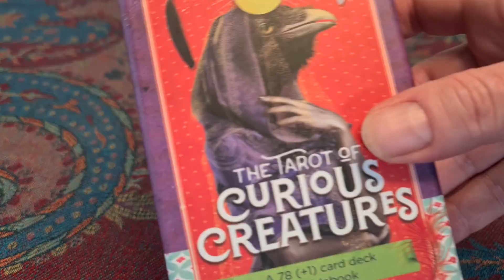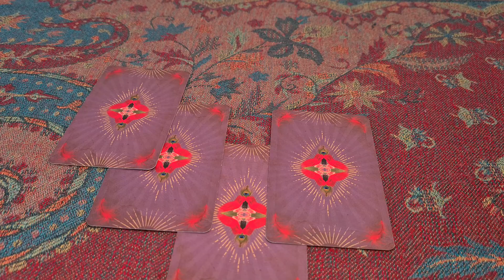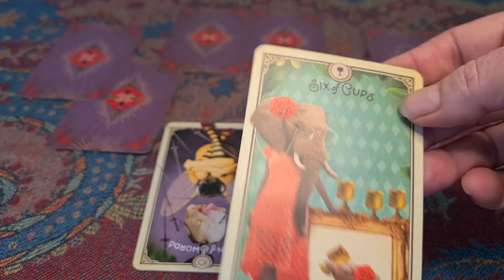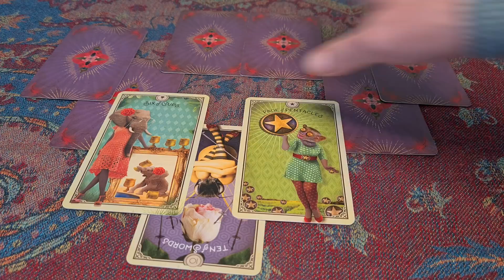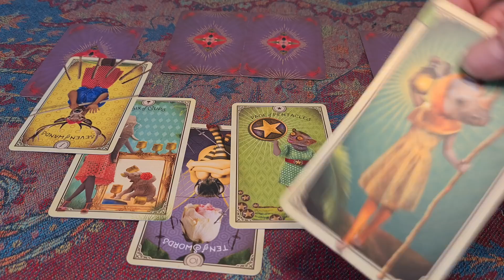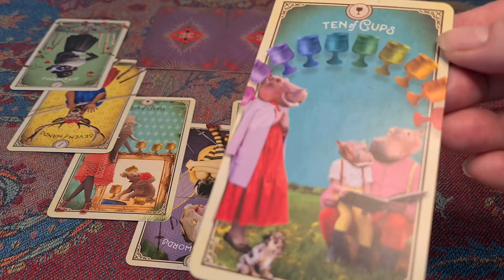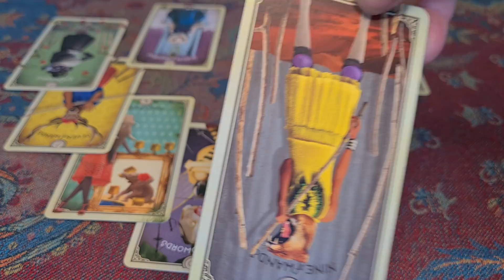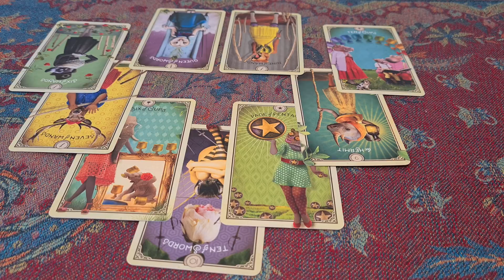166. Worlds apart. The Markles and the Middletons